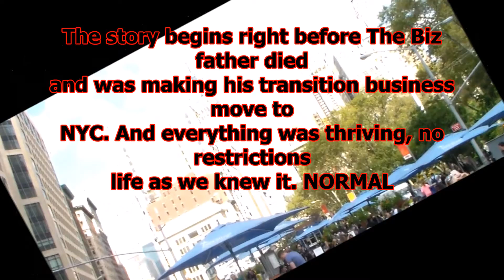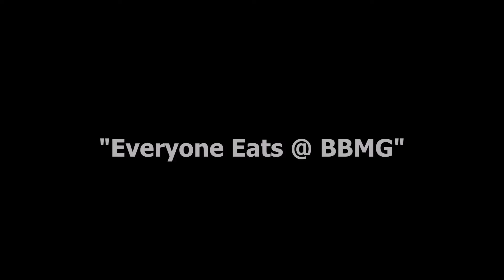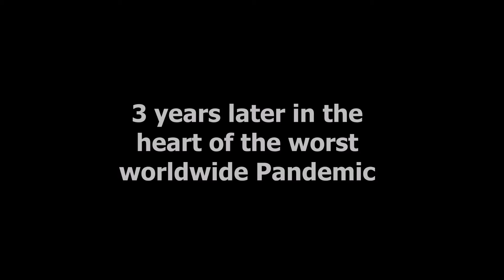thebiztrailer 2 episode 2